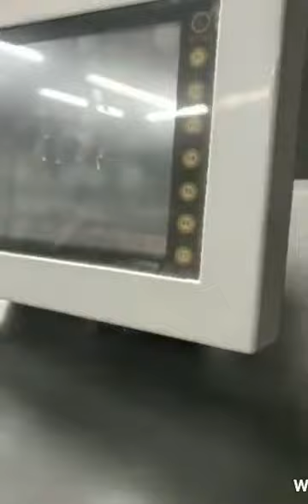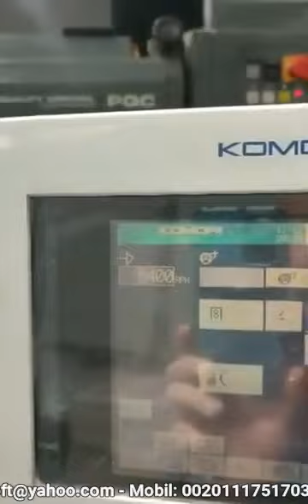كوموري سبايكا 429P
مطبعة أوفست
رقم المنشور: FR5992WP65XE
للمزيد